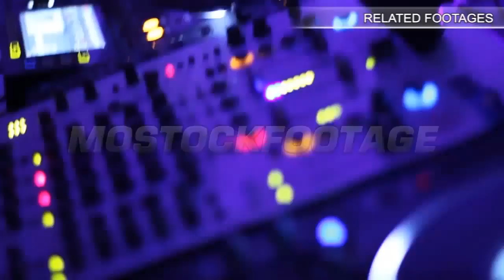Two young males paddling canoe, action camera, gopro, slowmotion. Stock Footage